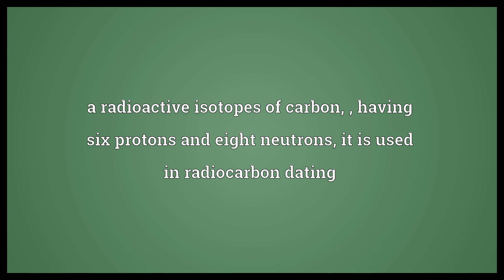Carbon-14 Meaning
Video shows what carbon-14 means. a radioactive isotopes of carbon, , having six protons and eight neutrons, it is used in radiocarbon dating. carbon-14 synonyms: radiocarbon.  Carbon-14 Meaning. How to pronounce, definition audio dictionary. How to say carbon-14. Powered by MaryTTS, Wiktionary